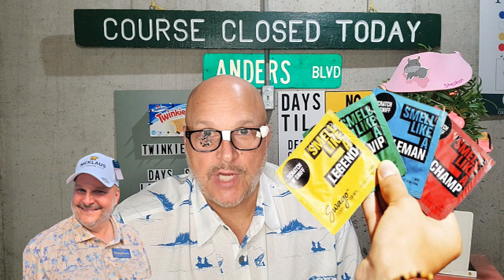8 Days COURSE CLOSED TODAY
8 Days Until the Knob Extravaganza in Door County Wisconsin